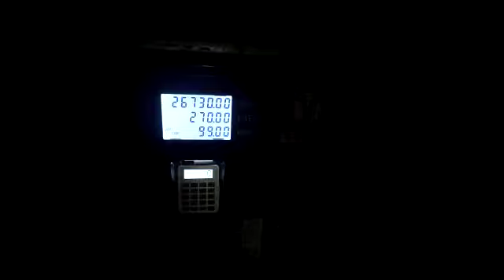Mobile Dispenser Installation Malkangiri Odisha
Amspa Engineering P Ltd. ( Pune ) India